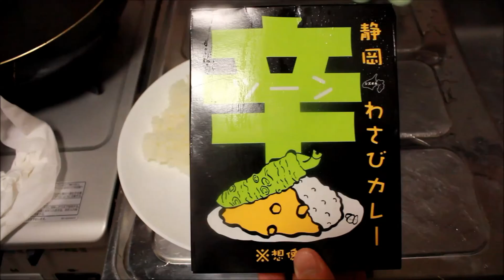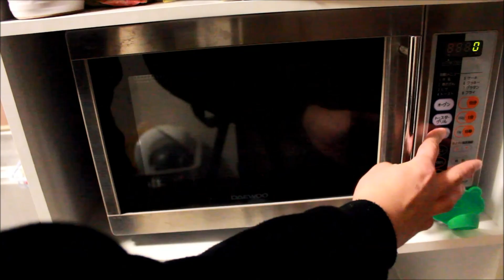【4K２K】静岡わさびカレーを食べてみた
ワサビの液体を最後にかけて食べるワサビカレー
ツーンとした味が特徴です。
静岡わさびカレーHP
2016年11月にUUUM NETWORKに加入しました。
2019年５月雑記ブログを作りました。
世界で6000万人が参加しているスマホの仮想通貨マイニングアプリ（PiNetwork　-パイネットワーク-）の紹介 　２４時間に１回スマホアプリのボタンをタップするだけで仮想通貨を貰えます。詳細はこちらをご覧ください。